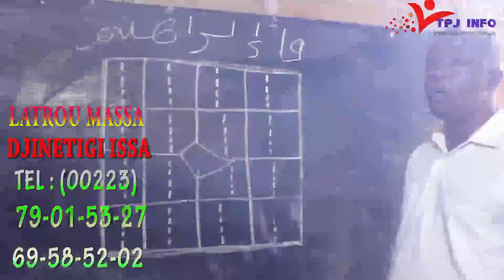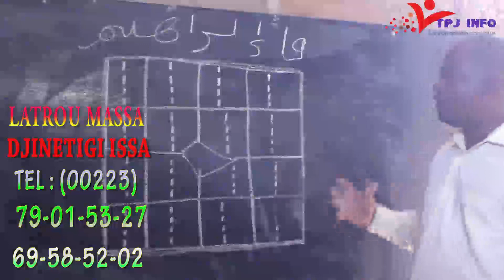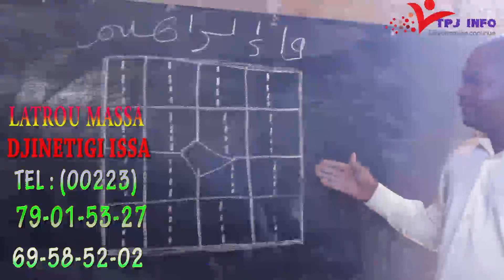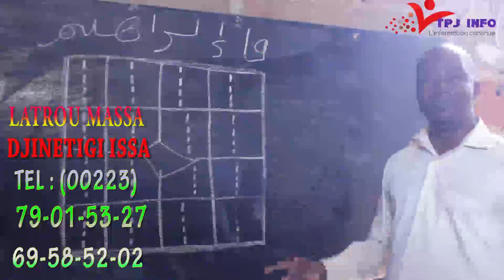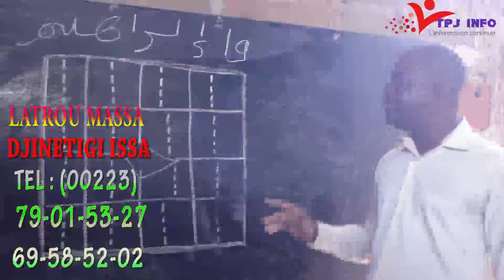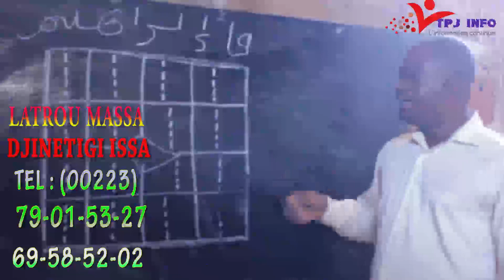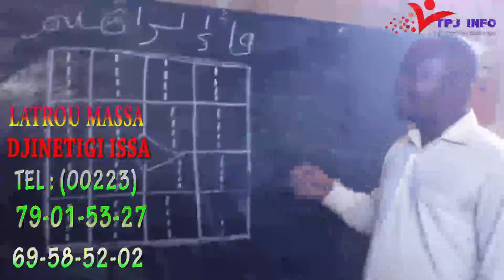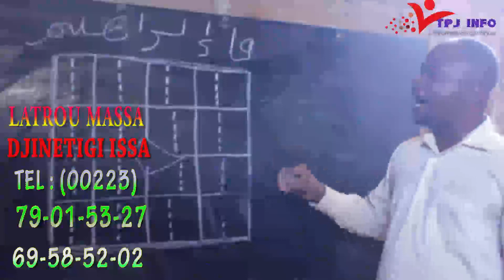Djinètigui Issa samaké Latrou Massa